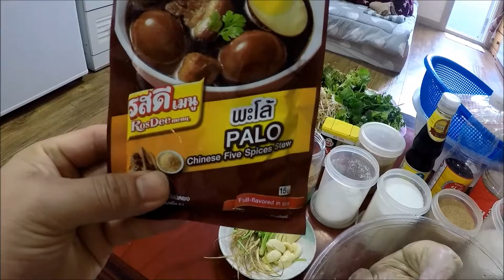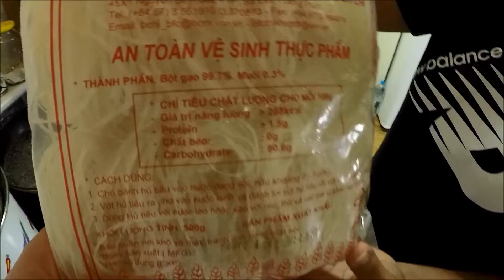ก๋วยเตี๋ยวเป็ดพะโล้ แบบง่ายๆในเกาหลี 26/4/62